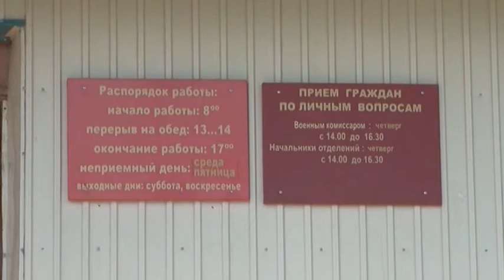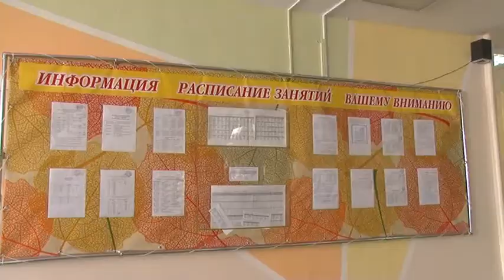Военком о завершении весеннего призыва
В Саянске подходит к завершению весенняя призывная кампания. В настоящее время сформирована и ждет своей отправки последняя группа будущих защитников Отечества.Специалисты отмечают, что второй год подряд призывная кампания проходила в условиях пандемии. В итоге врачам и военным удалось не допустить призыва на службу ни одного заражённого коронавирусом новобранца.